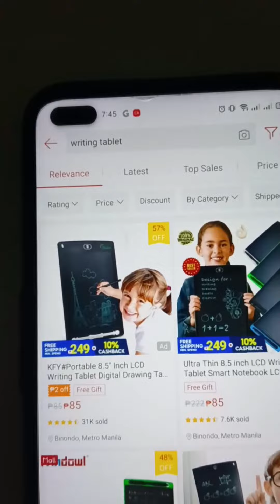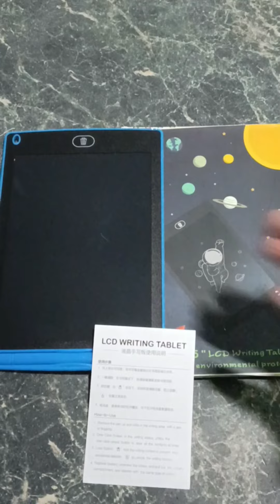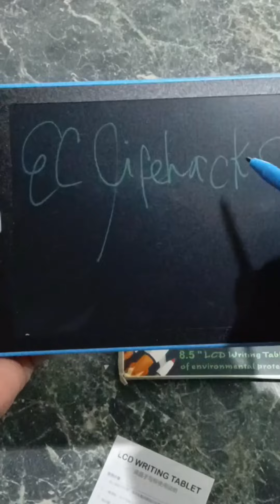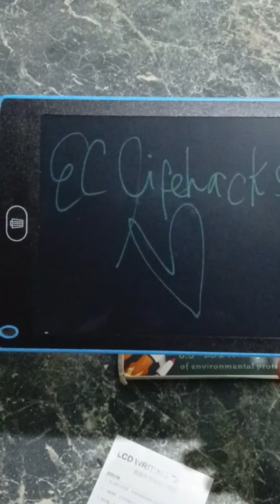Portable Writing Tablet | Shopee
ito yung item na talagang bagay na bagay sa mga kids nyo sa muraong halaga lang siguradong mag eenjoy na sila and at the same time ay matututo pa sila, watch until the end